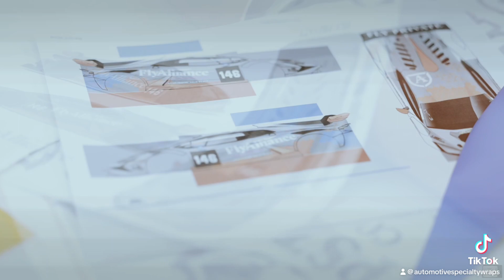Livery Installation On This Lamborghini Super Trofeo Race Car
We had the opportunity to wrap this incredible vehicle.

Filmed and edited by: Tyler Parker ​⁠​⁠ @TylerParkerTylersVisuals